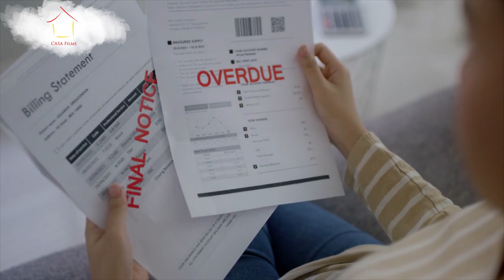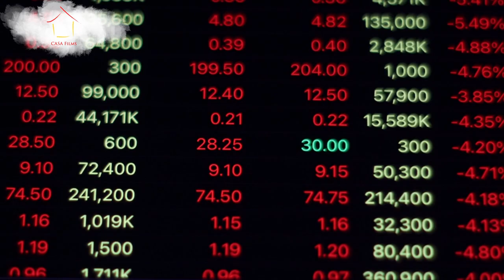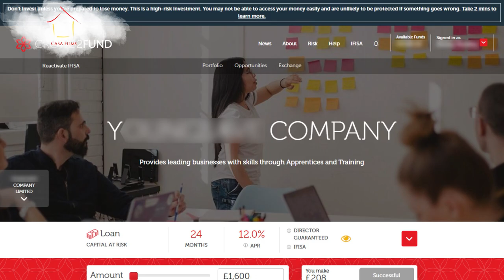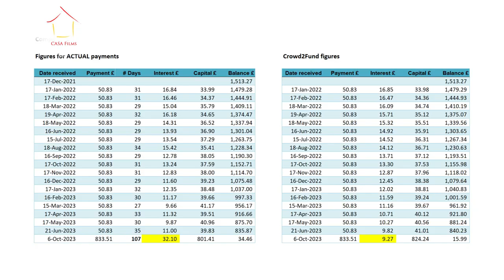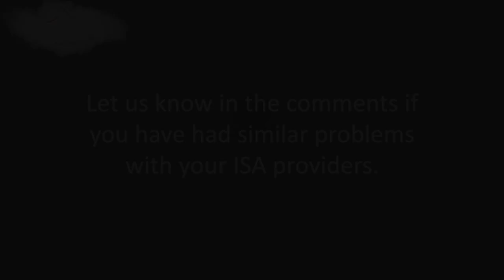IFISA Analysis: Crowd2Fund's Surprising Interest Calculation Error!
A look into the world of Innovative Finance ISAs in our latest mini-documentary, shining a light on Crowd2Fund's surprising interest calculation error. Join us as we navigate through the details, exploring the impact on investors and borrowers alike. This investigation underscores the importance of transparency in financial platforms. Don't miss this – knowledge is your strongest investment!

Chapters:
0:00 Introduction
0:22 Unveiling the Problem
0:50 The Hidden Error
1:32 Consequences and Questions
2:40 The Response
3:04 Explanation of the error